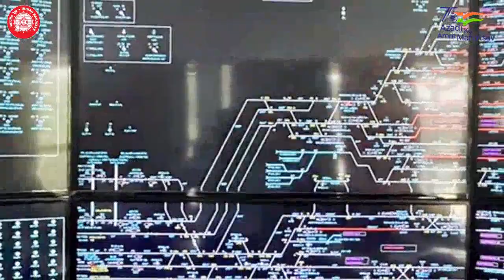Modified Electronic Interlocking System at Kharagpur.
🌀 Modified Electronic Interlocking System at Kharagpur Junction. 🌀

Ensuring safe and seamless train movement